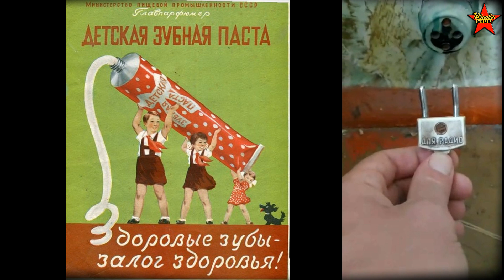Translation & Analysis of the National Anthem of the Soviet Union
Translation of the Soviet Anthem. Anthem of the USSR. Line by line translation and analysis of the USSR National Anthem.